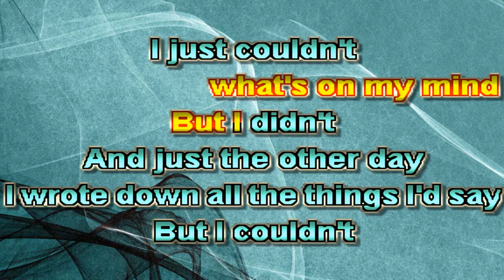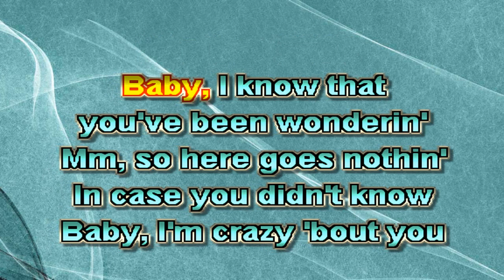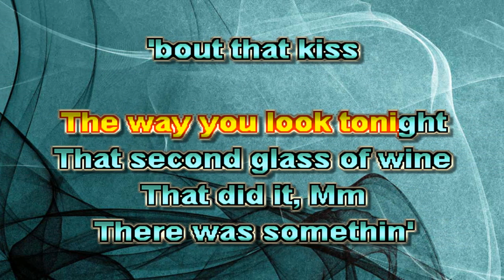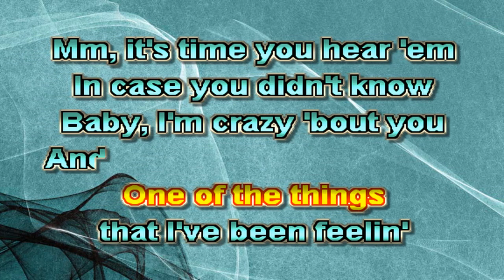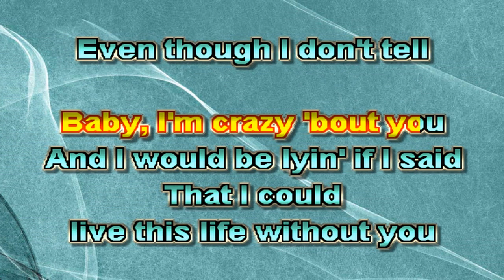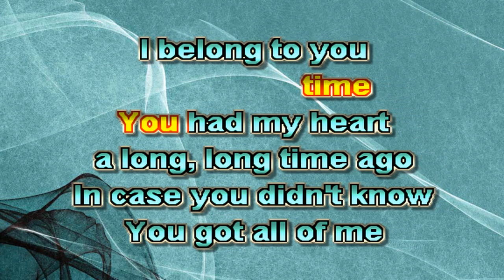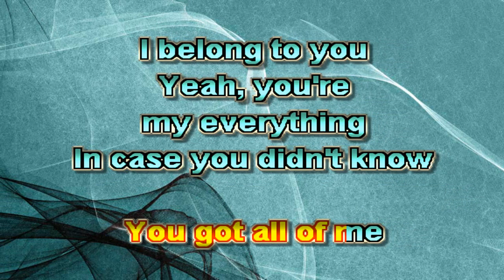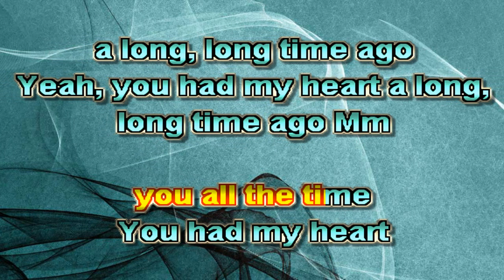Brett Young In Case You Didn't Know B Karaoke/Lyrics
Created using Power Karaoke Program, "Karaoke CD+G Creator Pro"
Posted for anyone to sing non-commercially.
Created due to a dearth of this song on You Tube.
Bueno